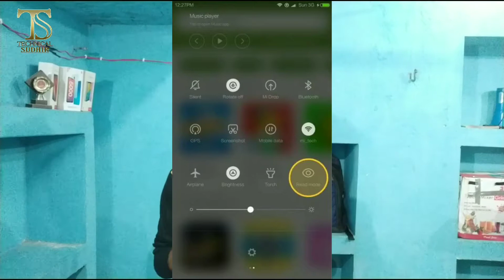सोने से पहले अगर मोबाइल चलाते हो तो ये वीडियो जरूर देखें | Sleeping With Phone Dangerous??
Hello my dear friends, Is Video me mene aapse bat ki hai ki Night me mobile phone chalane ne kya khatra hamko ho sakta hai. aur isse related aur bhi topic mene cover kiye he. mujhe ummed hai ki aapko ye video jaroor pasand aayega.

"Jay Hind Bande Matram"

Thanks and Love